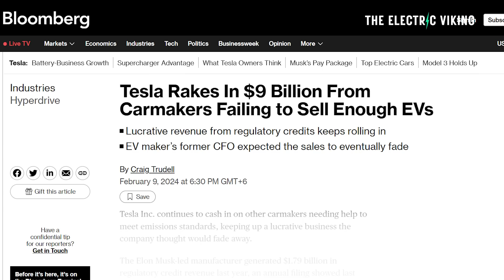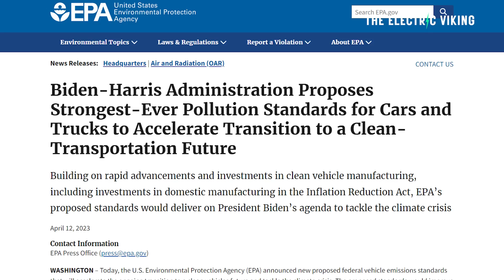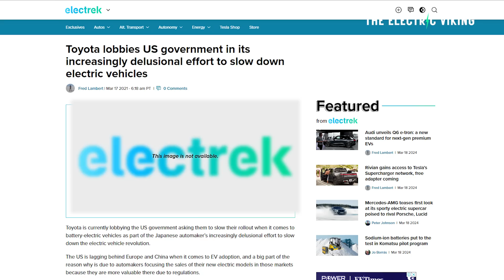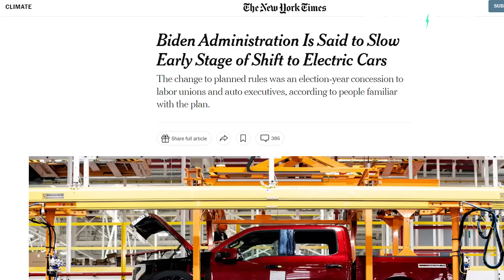EPA finalizes TOUGH new rules to Boost EV Sales & penalise ICE this week